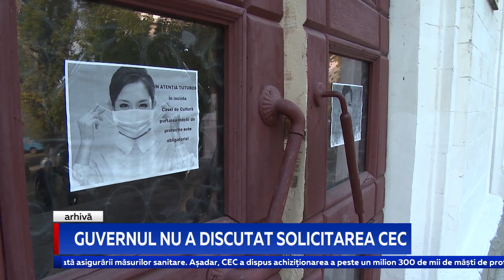Guvernul nu a discutat solicitarea CEC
Guvernul nu a dat curs cererii Comisiei Electorale Centrale care declară că are nevoie de peste 22 de milioane de lei pentru pregătirea scrutinului anticipat din 11 iulie curent. Cabinetul de miniștri s-a întrunit, astăzi, într-o ședință care a avut pe ordinea de zi o singură chestiune.